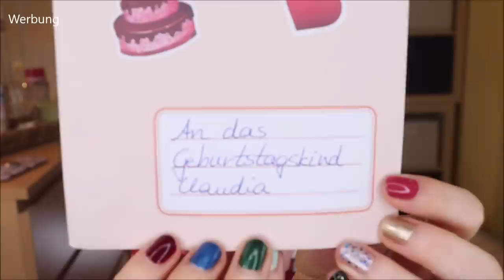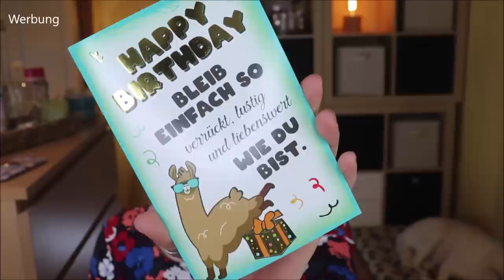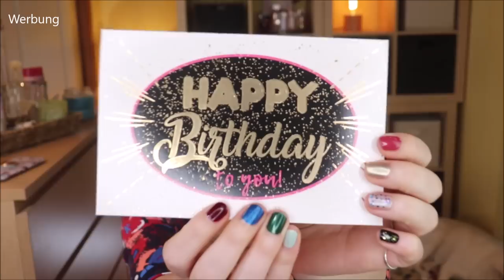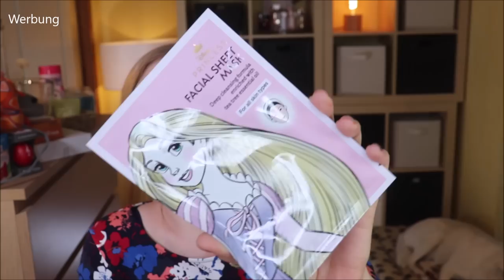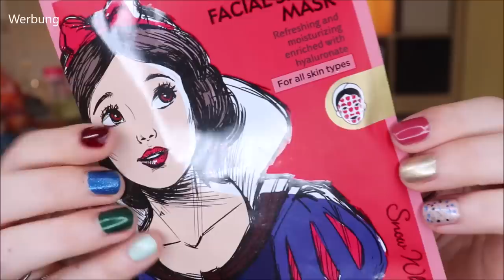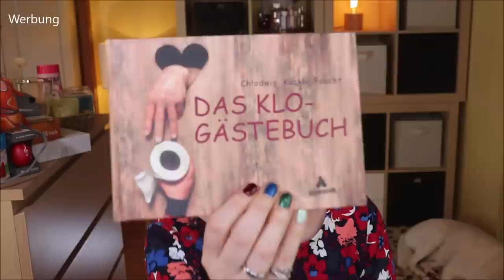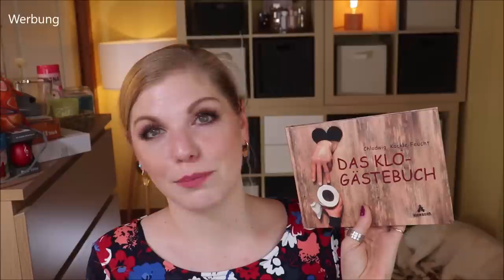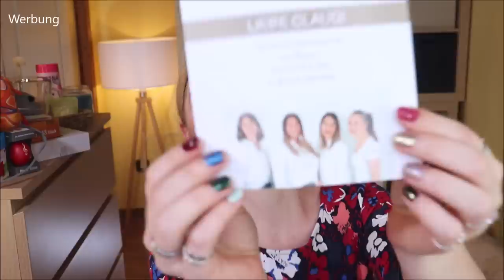Meine Geburtstagsgeschenke 2021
Heute möchte ich euch gerne meine Geburtstagsgeschenke zu meinem 32. Geburtstag zeigen :)

Danke an alle, die an mich gedacht und den Tag zu etwas Besonderem gemacht haben :-*

00:00 Warum drehe ich dieses Video?
00:40 Was ich mir so gewünscht habe…
01:40 Warum mir der Dreh gerade sehr schwer fällt
02:00 Von wem habe ich eigentlich was bekommen?
02:21 Naschi
02:40 Piep Ei: (*)
03:30 Armand von den Yogajunkies: (o)
04:10 Zeit für Veränderung…
05:15 Gutscheine & Karten
07:45 Samsung Tab A7: (*)
09:41 Handy-Clutch: (*)
(ähnlich)
11:15 Halstuch: (*)
(ähnlich)
12:00 Selbstgemachtes und Herzliches
15:08 Zwei liebevolle Pakete
23:05 Mein Glück in meiner Hand: (*)
24:25 Beautyfreuden
24:50 Das Klo Gästebuch: (*)
26:05 Pflegeverwöhnung
31:35 Dalton lässt es krachen
36:45 Danksagung und Emotionalitäten

Liebe Grüße
Claudi